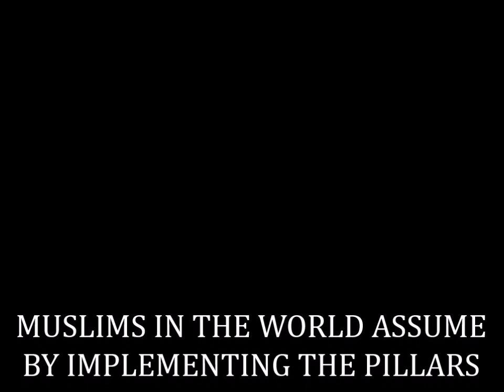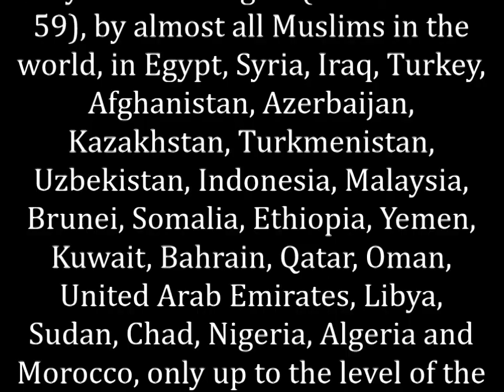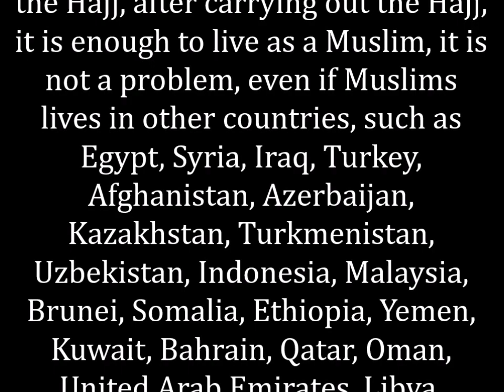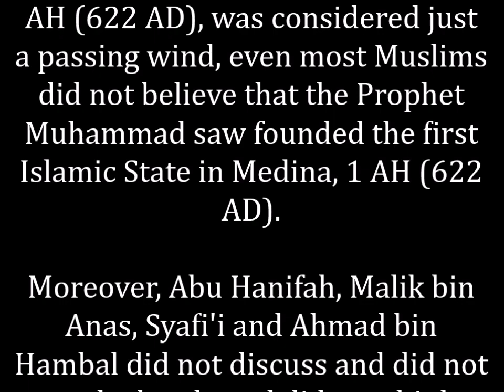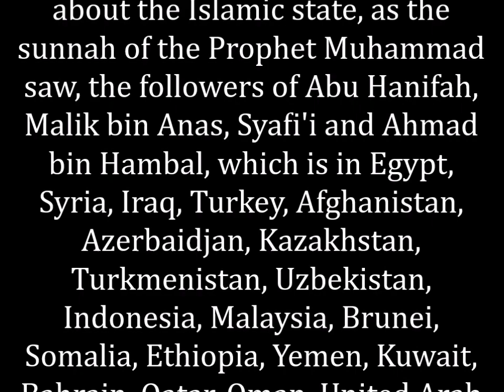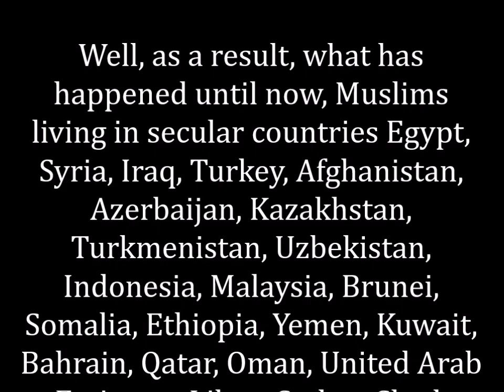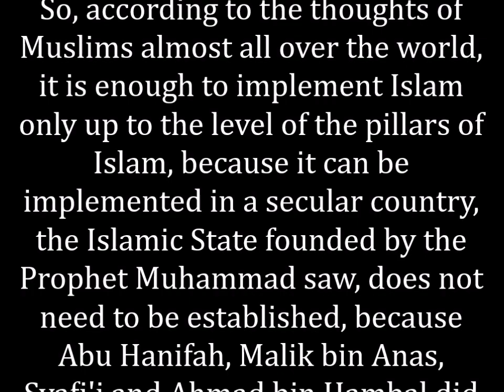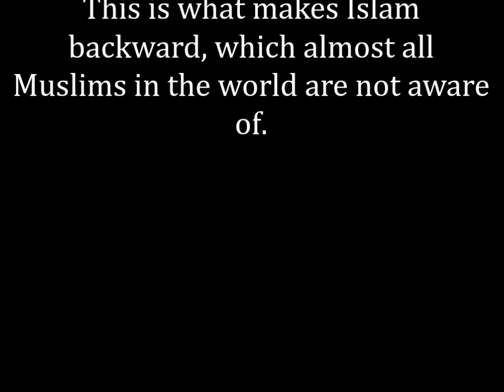MUSLIMS IN THE WORLD ASSUME BY IMPLEMENTING THE PILLARS OF ISLAM, THAT IS ENOUGH FOR LIVING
UNLOCKING ALLAH'S SECRETS, MUSLIMS IN THE WORLD ASSUME BY IMPLEMENTING THE ROKON OF ISLAM, THAT IS ENOUGH FOR LIVING, DOING OBEDIENCE TO ALLAH AND OBEDIENCE TO THE APOSTLES IN A SECULAR COUNTRY